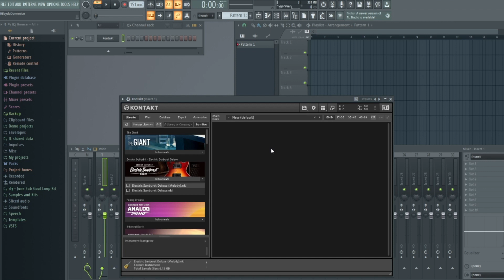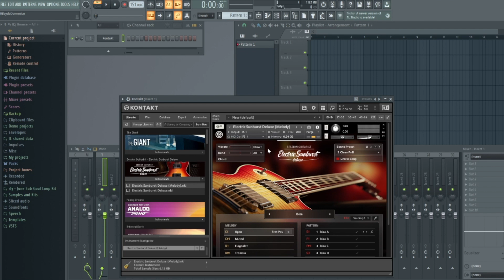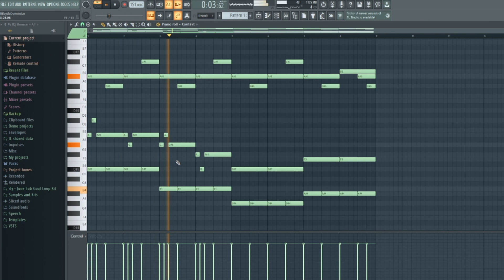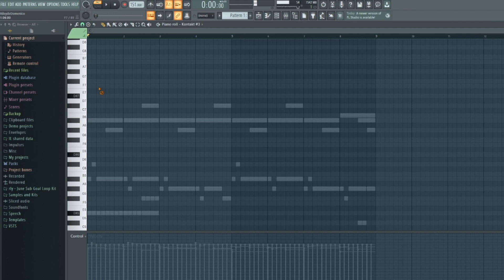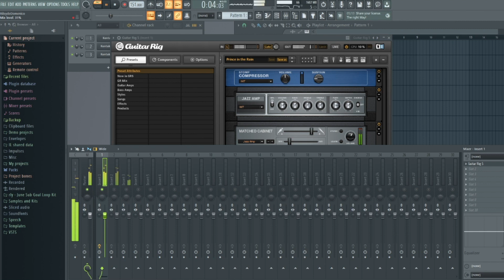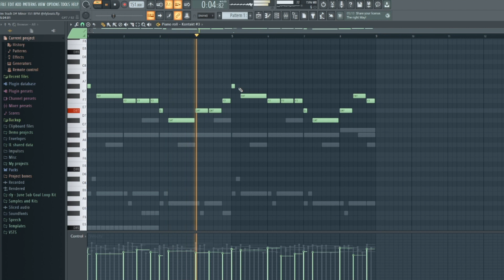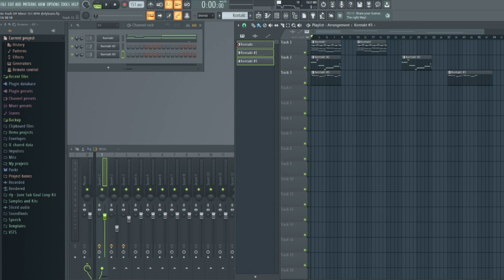rly Beats Making Fire Guitar Melody Loops Live On Twitch | FL Studio 20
Hey! and catch my cook ups live.

If you liked the video, make sure to leave a like and to subscribe for more weekly, consistent content as well as type beats, and feel free to leave  suggestions in the comments down below.